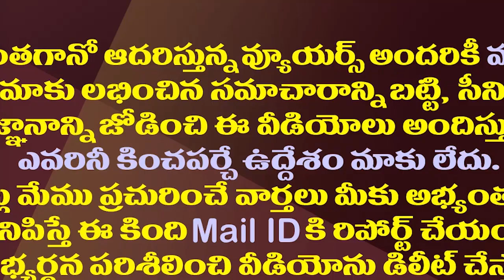బద్వేలులో టీడీపీ ఓట్లు ఎవరికి పోలవుతాయో తెలుసా?| Who Will Get TDP Votes In Badwel By Election?